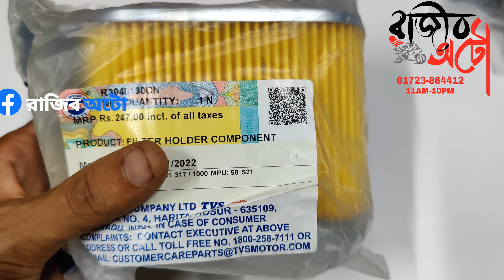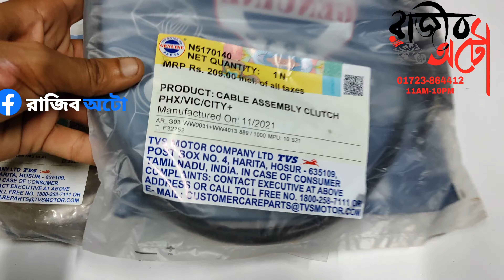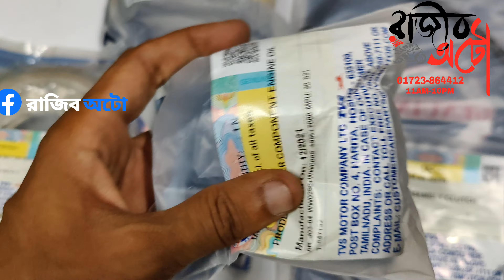TVS stiker spare parts TVS Stiker original parts with price list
যেকোনো বাইকের অরিজিনাল ইন্ডিয়ান পার্টস  কিনতে আমাদের পেইজে মেসেজ করতে পারেন অথবা আমাদের দেওয়া নাম্বারগুলোতে কল করে অর্ডার করতে পারেন। সারা বাংলাদেশে আমরা সুন্দরবন,এস. পরিবহন,জননী এবং করোতোয়া  কুরিয়ারের মাধ্যমে
📞 ০১৭২৩-৮৬৪৪১২
📞 ০১৭৯৬-৮৪০৪৮৮
𒆜 ফেসবুক পেইজ লিংকঃ

160_4v-200_4v-tvs_original _parts
Honda_Hornet-parts
160 4v blue clour_modified_mat_blue 200_4v_2_part_sit 200_4v 3part_handle best_modified_160_4v_bd

For odar..

Ns 160